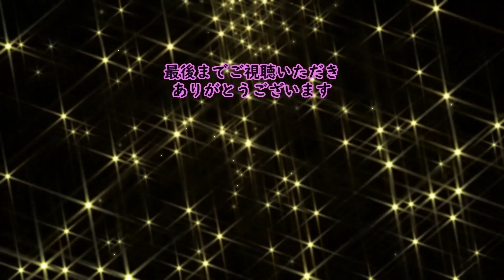【おニャン子クラブ】オリコン１位ヒット曲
８０年代に活躍したアイドル　おニャン子クラブがオリコン１位を獲得した作品をご紹介します

    わたおきば